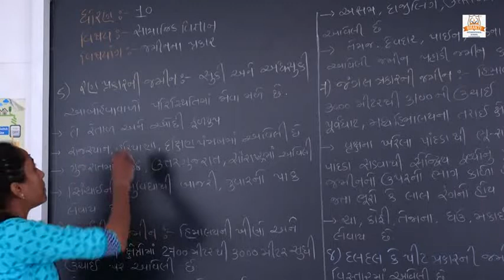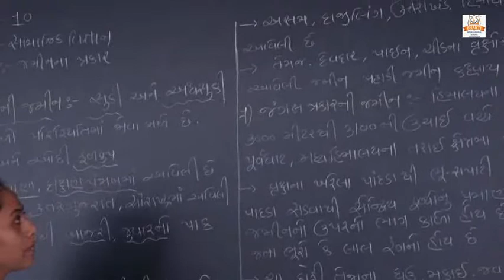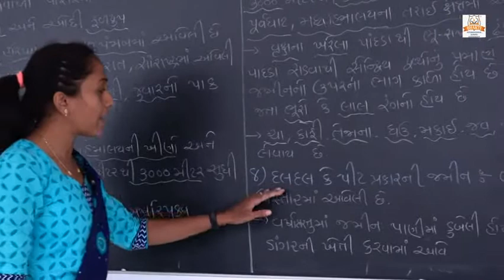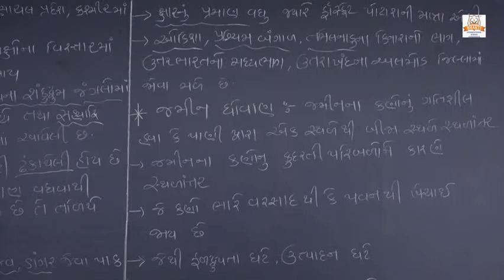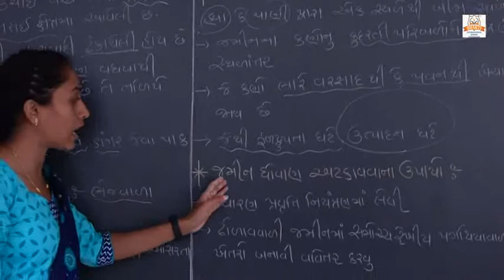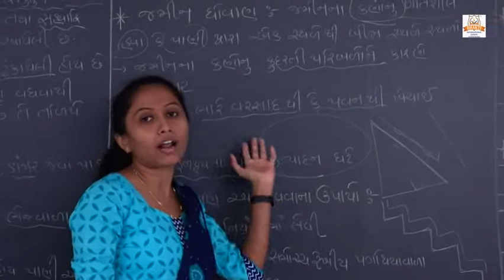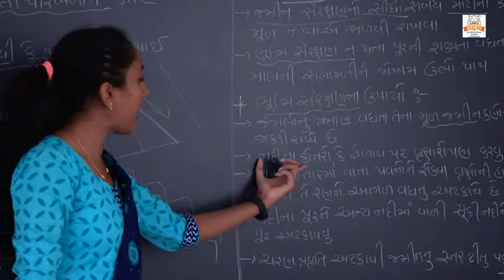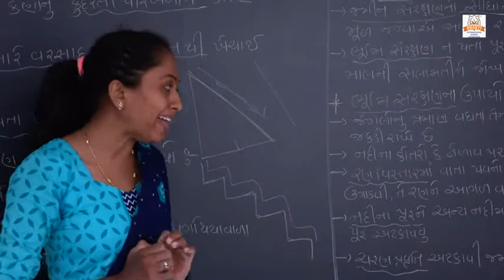ધોરણ-૧૦ સામાજિક વિજ્ઞાન (જમીનના પ્રકાર)